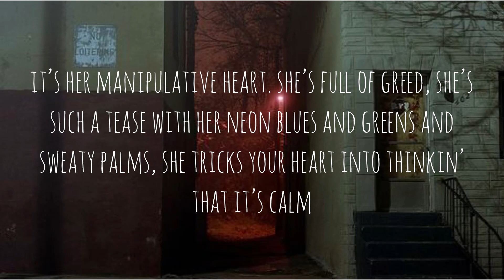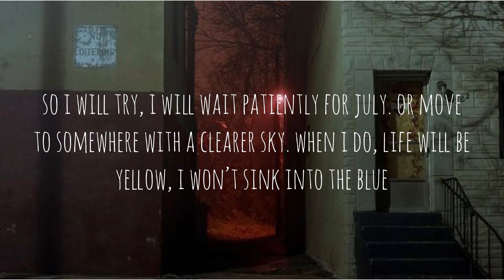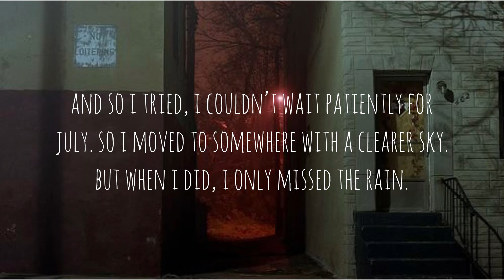olivia klugman - raining in june (lyrics)